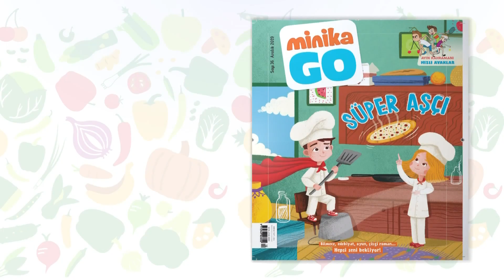MinikaGO Dergisi | Aralık Sayısı